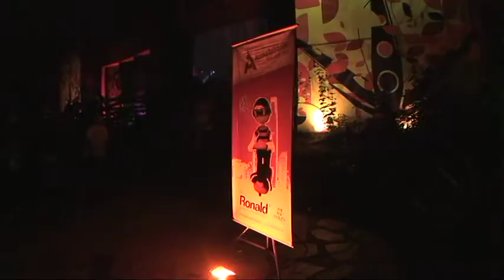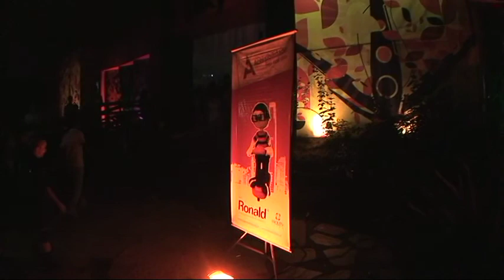ANIVERSÁRIO DE 1 ANO DA PIX